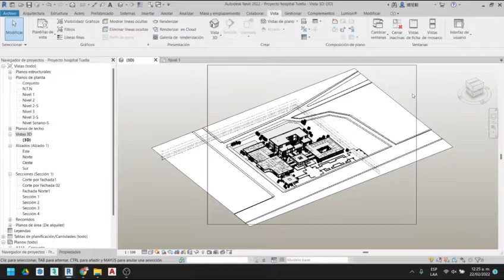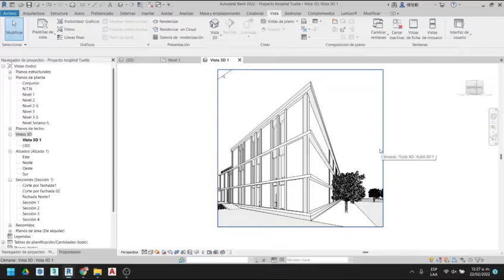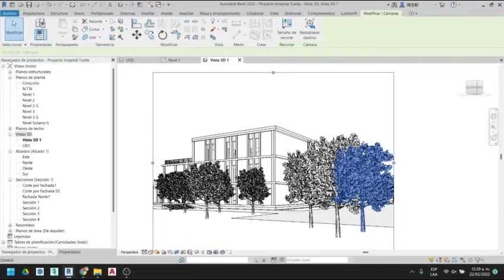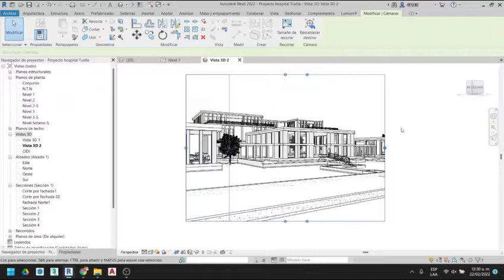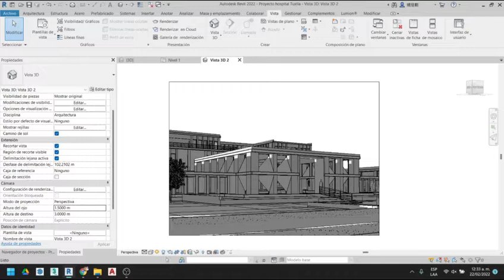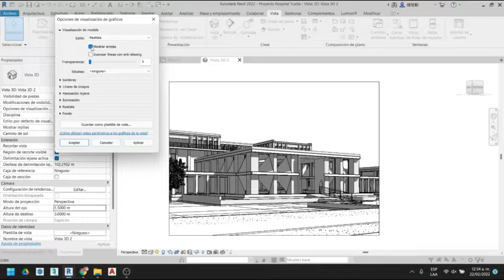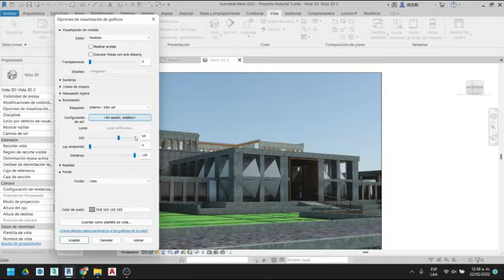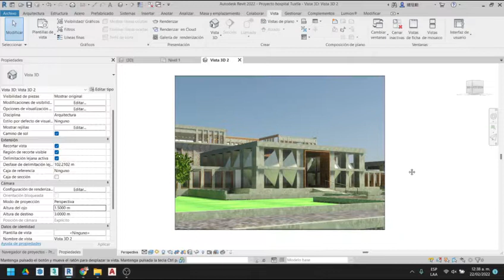Consejos para antes de renderizar en REVIT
En este tutorial te daremos algunos consejos para antes de renderizar en revit y que tu render se vea mejor y se haga más rapido.
En TallerTED somos expertos en trasmitir la esencia y personalidad de cada uno de nuestros clientes en un diseño único y eficiente. Contáctanos.

Conoce nuestros planes y servicios.

También solicita asesoría y propuesta gratuita por medio del chat de nuestro perfil de Facebook. ¡Aprovéchalo ya!